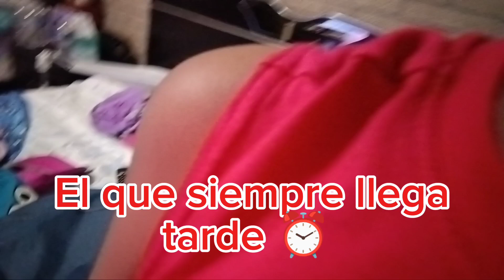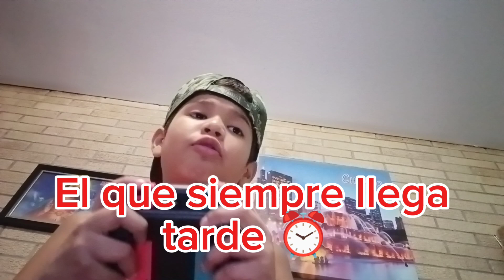Tipos De Estudiantes En High School Parte 2